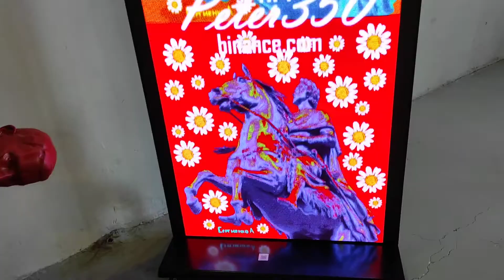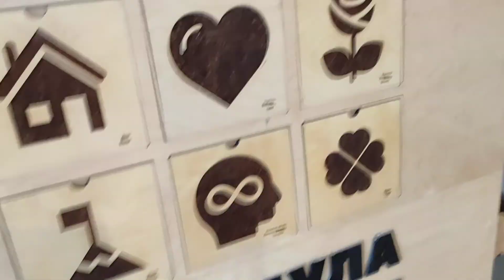9 июня в «Арт-Центре Сергиенко» мероприятие, приуроченное к 350-летию Императора.(1)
9 июня  в «Арт-Центре Сергиенко»  мероприятие, приуроченное к 350-летию Императора.